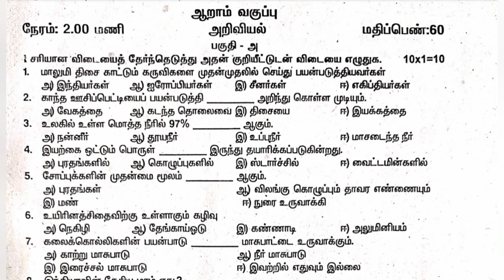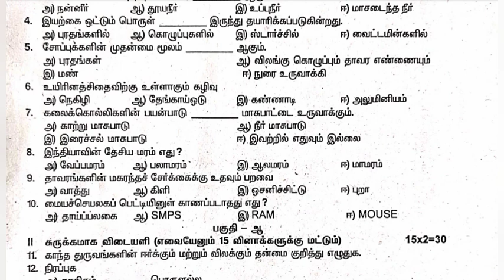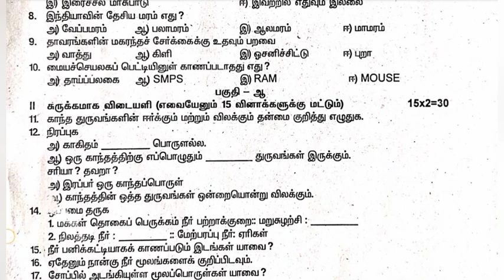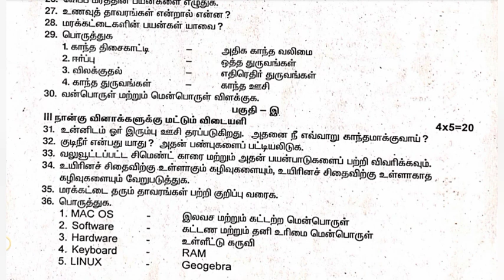6th Std - Term 3 | மூன்றாம் பருவத் தொகுத்தறித் தேர்வு |Model Question Paper - 2023